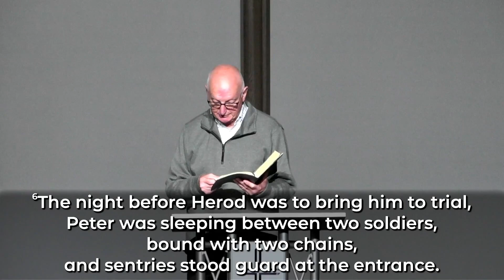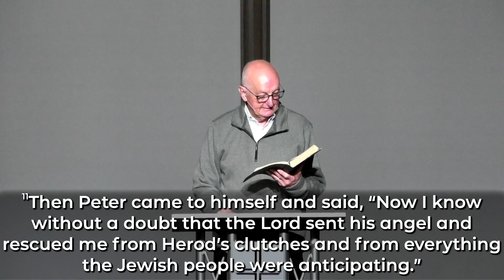SouthLake Sunday Worship 10-15-23